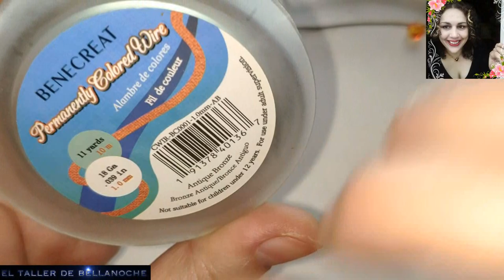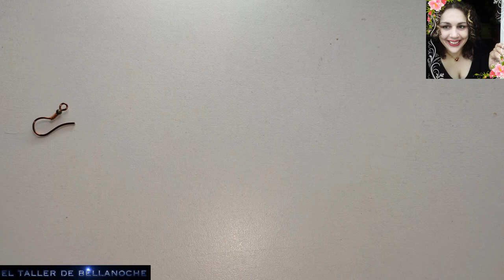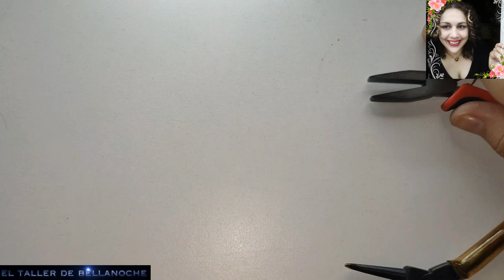COMO HACER PENDIENTES DE COBRE ENVEJECIDO Y AGATAS-HOW TO MAKE ANTIQUE COPPER AND AGATE EARRINGS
Hola amigas y amigos ,muchas gracias por vuestra visita,seguimos con tutoriales encaminados a enseñar trabajos faciles para principiantes,ello no impide que a los mas avanzados les sirva como ideas para mejorarlos.Podeis modificarlos a vuestro gusto dandoles tambien mas complejidad.Haremos unos pendientes de alambre envejecido de cobre  con agatas,espero que os guste saludos y mucha salud para todos.
MATERIALES:

Alambre de cobre envejecido de 1mm de diámetro,

2 ganchos de cobre esmaltado,

2 bolas de metal de cobre viejo de 4mm de diámetro

y 2 bolas de ágata teñida de 8mn de diámetro.
Hello friends, thank you very much for your visit, we continue with tutorials aimed at teaching easy jobs for beginners, it does not prevent the more advanced will serve as ideas to improve them. You can modify them to your liking by giving them more complexity. We will make earrings of aged copper wire with agates, I hope you like greetings and good health to all.
MATERIALS:

Aged copper wire of 1mm diameter,

2 enamelled copper hooks,

2 old copper metal balls

of 4mm diameter

and 2 dyed agate balls of 8mn diameter.